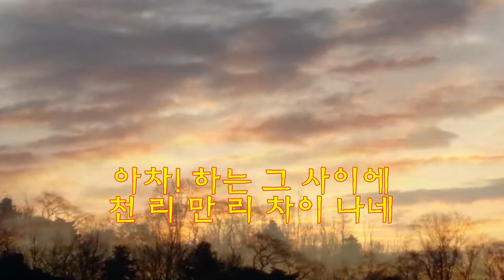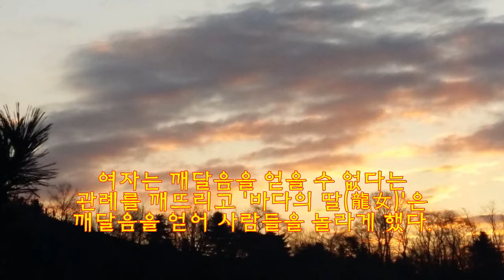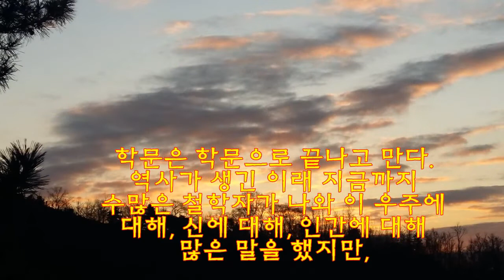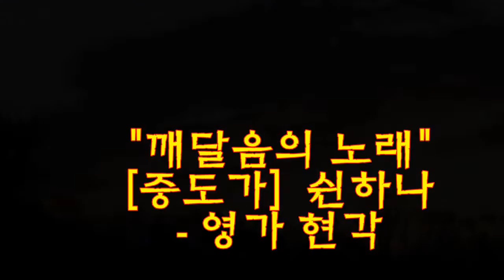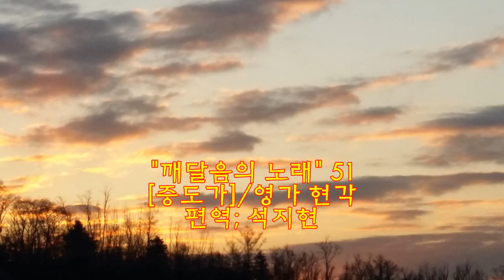[깨달음TV] 깨달음의 노래(證道歌) 49~ 51